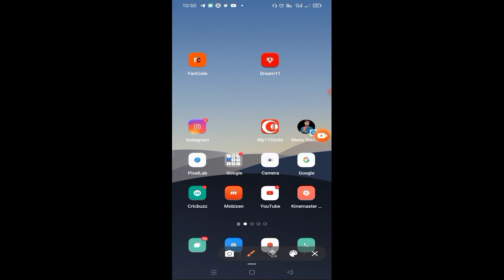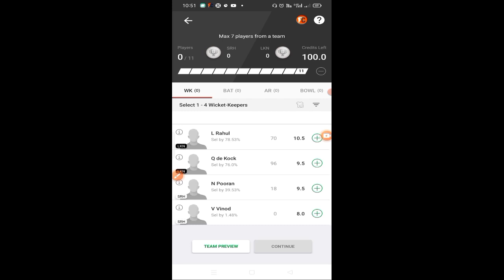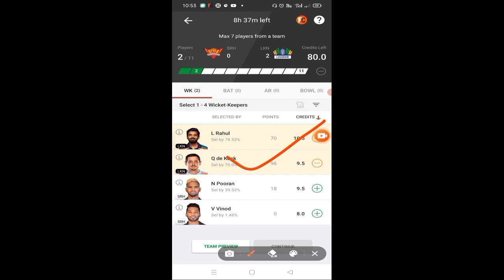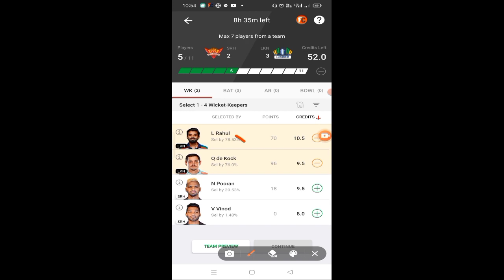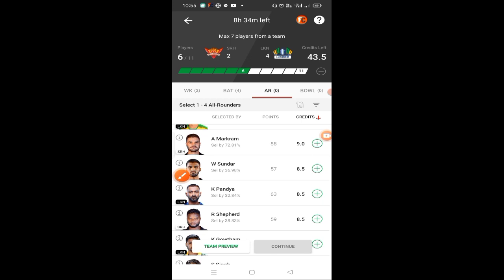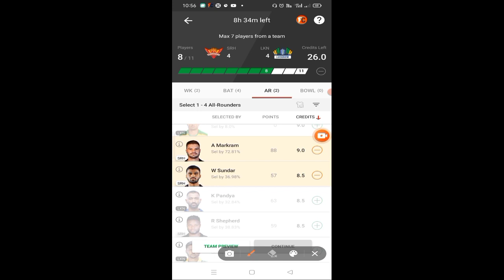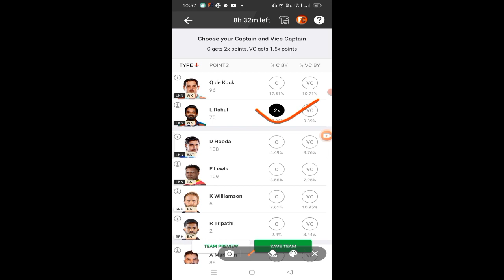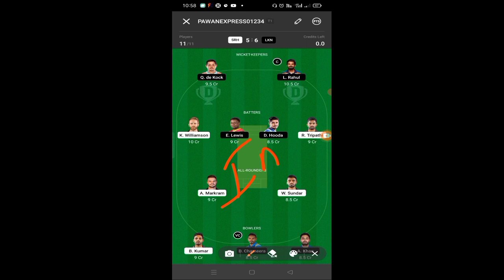SHR vs LKN fantasy Cricket|SHR vs LKN Playing 11 Team|SHR vs LKN Dream11 Team|SHR vs LKN IPL match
Pramotion ke leye join kare Telegram link

Blanced